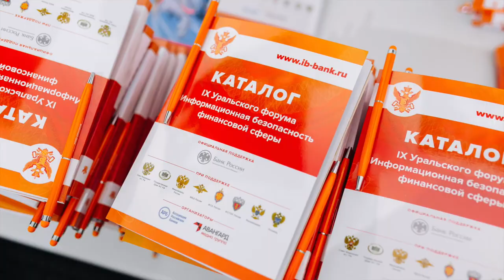X Уральский форум — Промовидео (слайд-шоу)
Смотрите слайдшоу с Уральского форума «Информационная безопасность финансовой сферы» за разные годы — самые яркие моменты, запечатлённые фотографом.
В 2018 году с 12 по 16 февраля в ДЦ «Юбилейный» (Республика Башкортостан) Банк России проводит X Уральский форум — ключевое мероприятие отрасли. Открытые дискуссии, участие лучших специалистов, выступления известных экспертов, общение 24 часа в сутки во все дни форума: вот за что участники любят Уральский форум!